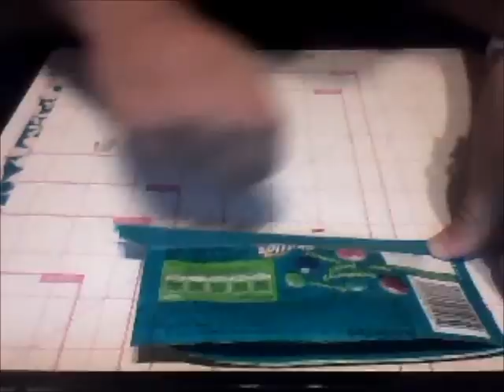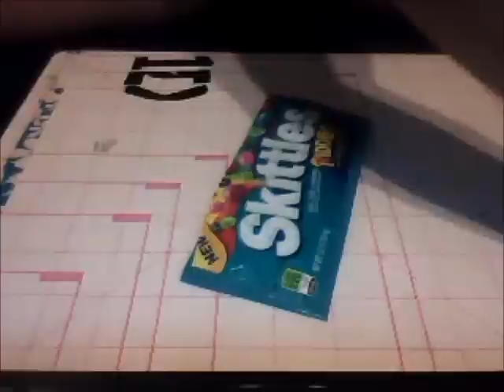How to make a candy rapper duct tape coin pouch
TUTORIAL of how to make a duct tape candy rapper coin pouch. Sub comment and rate!(;